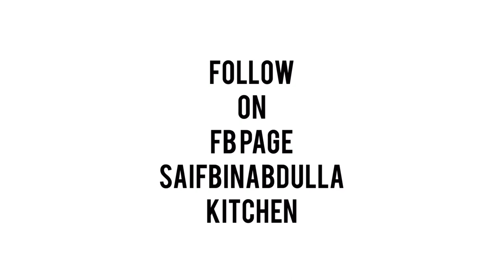ഇതൊരു അടിപൊളി ഫിഷ് റെസിപ്പി തന്നെ കെട്ടോ|| ഷെഫ് പിള്ള കാണിച്ചു തന്ന സൂപ്പർ റെസിപ്പി | സംഭവം കിടു 😋